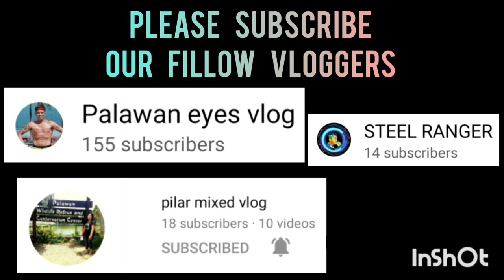MAHARLIKA VS DOY'S PHENOM | CHAMPIONSHIP BANTAM DIVISION STA.MONICA BASKETBALL LEAGUE